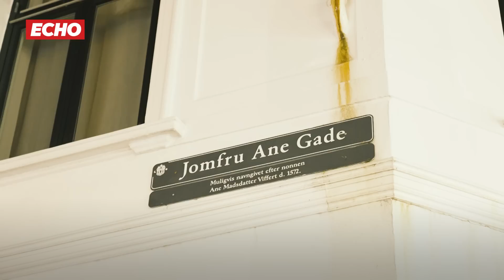ECHO tester: Klamydia i Aalborg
Unge får klamydia som aldrig før. Nu er ECHO taget til Aalborg – hvor det står værst til – for at teste de festglade i gaden.